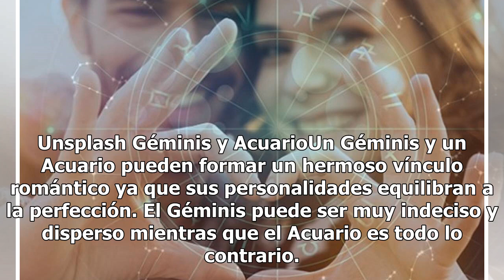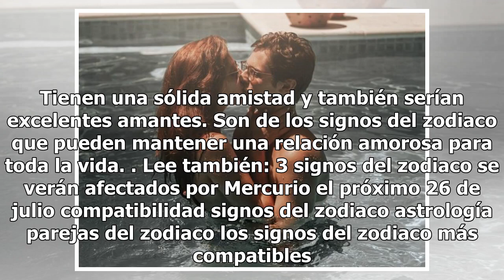Las 5 parejas del zodiaco que nacieron el uno para el otro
Pexels ¿Has escuchado alguna vez que ciertos signos del zodiaco tienen más empatía con unos que con otros? Esto es algo completamente cierto y seguramente tú lo has podido notar. Los Aries, por ejemplo, tienen una facilidad nata para convivir con los Sagitario. Hoy te daremos a conocer cuáles son la...